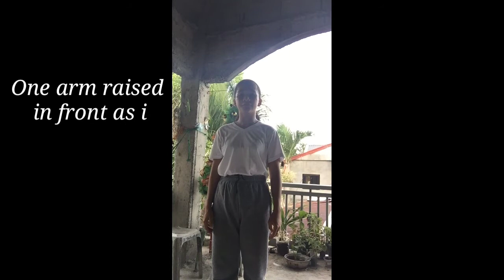Five Fundamental Dance Position for Arms and Feet|Step by step Video Tutorial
Hi guys. I made this for our Activity and I am posting it here coz I just wanna help you all guys through this simple way. Hope it'll help you 😊
God Bless us all and spread the Love💖